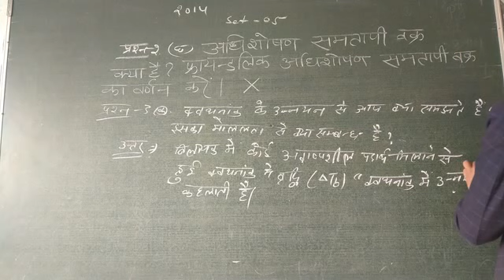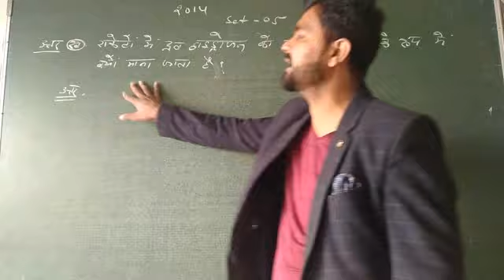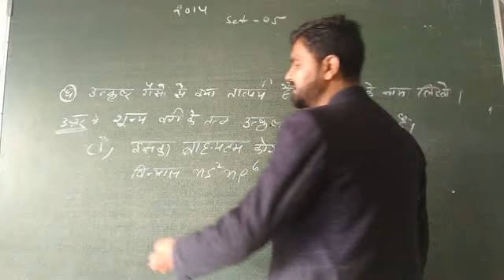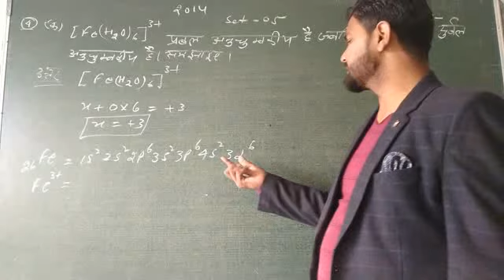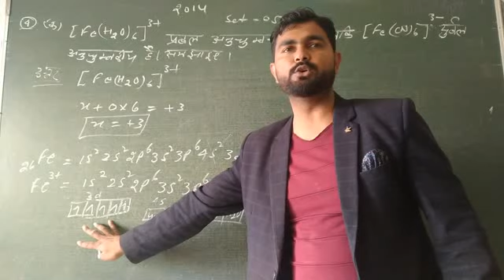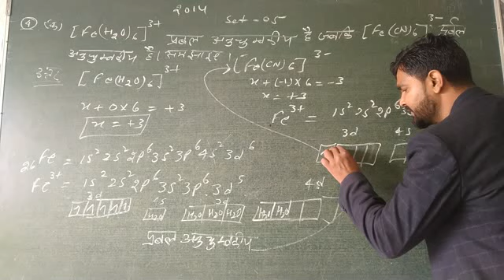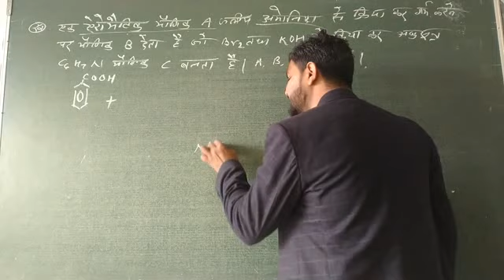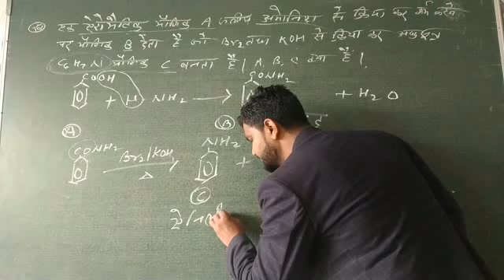Chemistry Unsolved problems 2014 Set 05